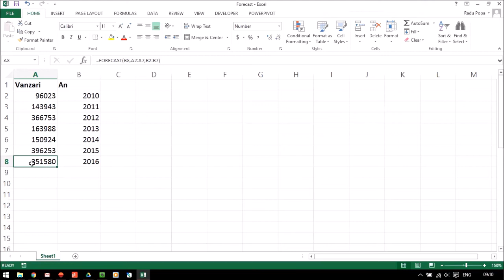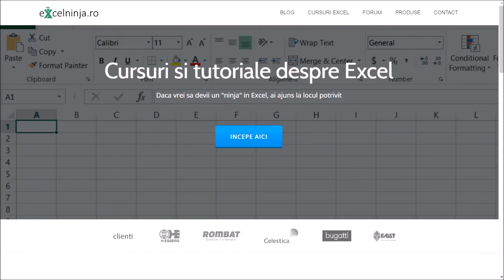Previziuni in Excel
Un scurt demo a cum putem folosi functia forecast pentru a obtine o previziune bazata pe un istoric. Afla mai multe aici: